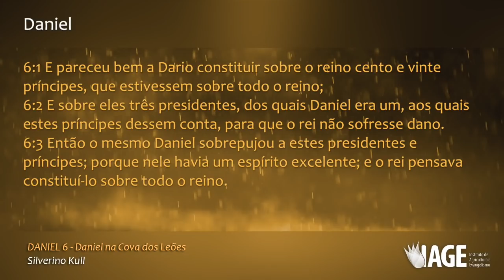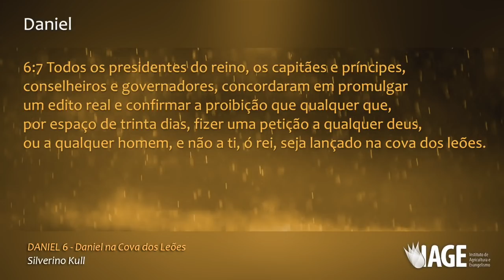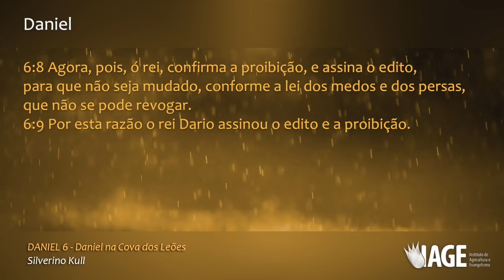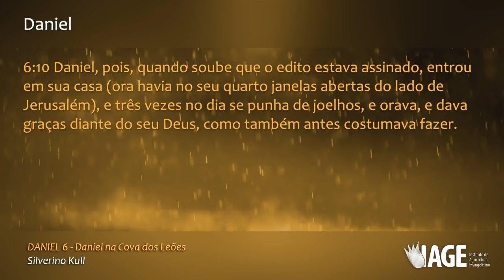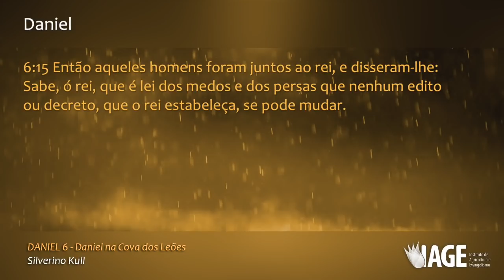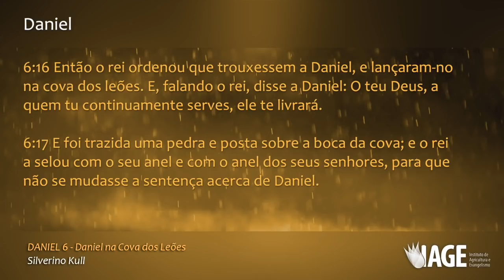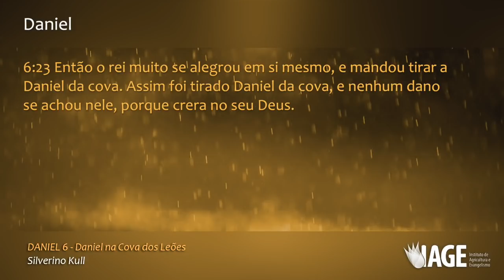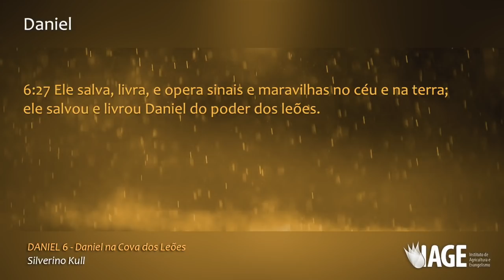116 - Daniel Cap. 6 - DANIEL NA COVA DOS LEÕES